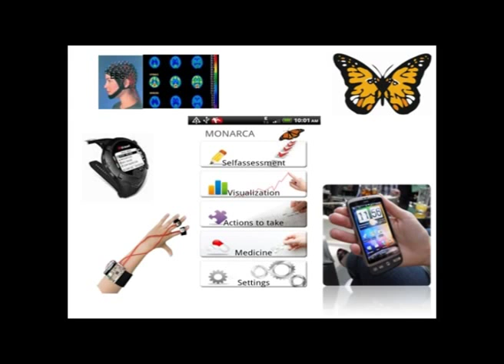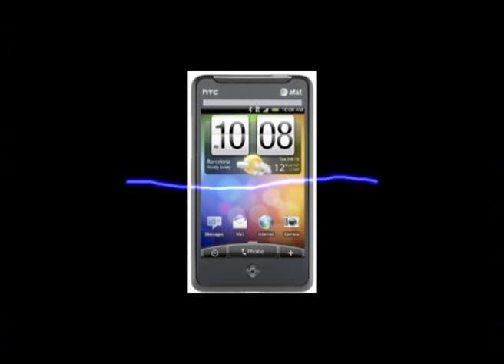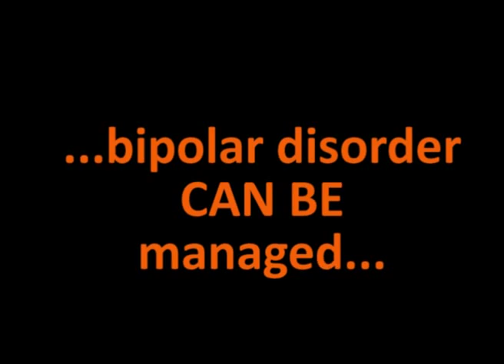MONARCA project: a way out of bipolar disorder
MONARCA is a FP7 EU project that will develop and validate a closed-loop, multi-parametric approach to the treatment, management, and self-treatment of bipolar disorder disease and facilitate effective and efficient therapy that reduces costs and the load of the health system while at the same time improving the quality of life of the patients. The project concept is shown on the video.